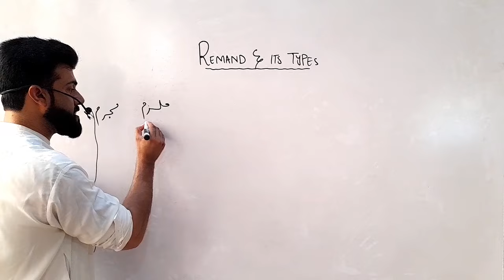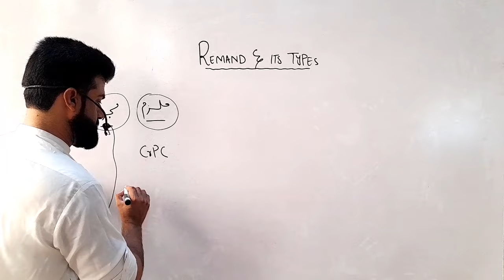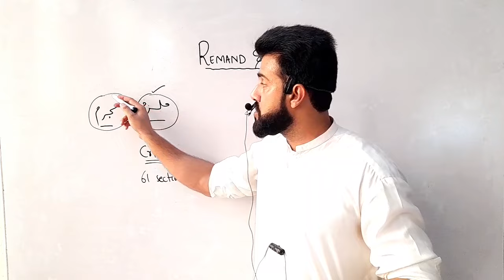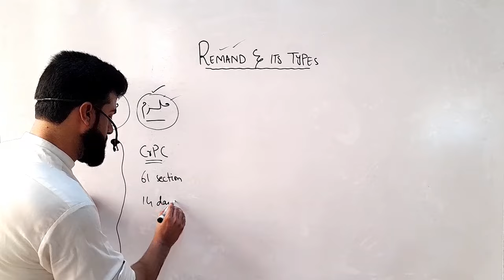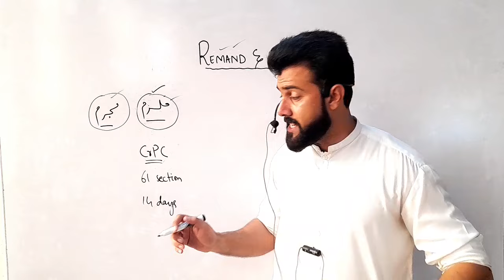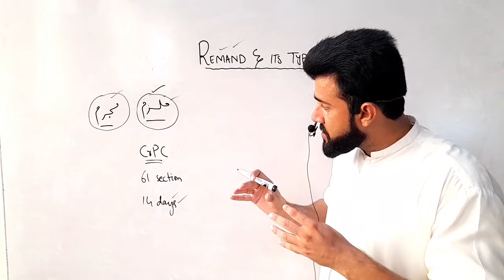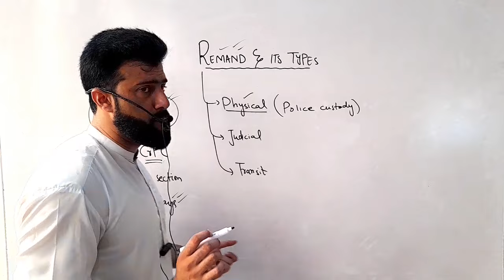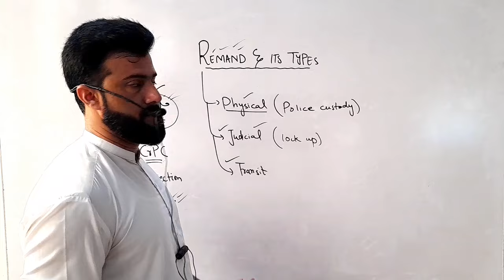Remand & its types ( Physical, Judicial, Transit ) Explained by Tariq Pathan